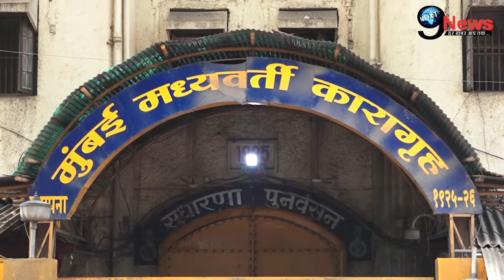बेटे के बाद शाहरुख खान की दूसरी बेटी पर हुए ये खुलासे, तस्वीरें देख उड़ जाएंगे होश..|| SRK Daughter